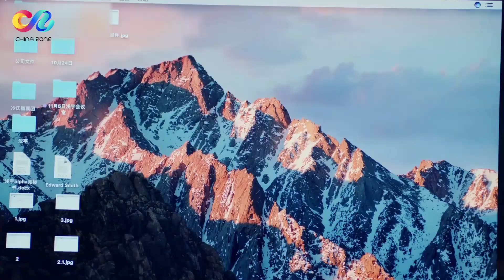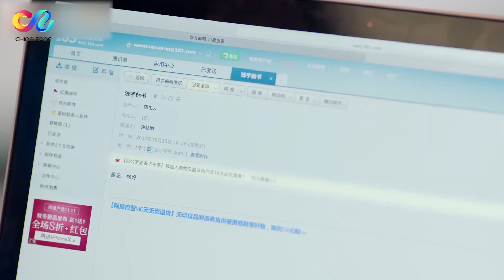EP7-9预告/Trailer《温暖的弦》｜Here to Heart